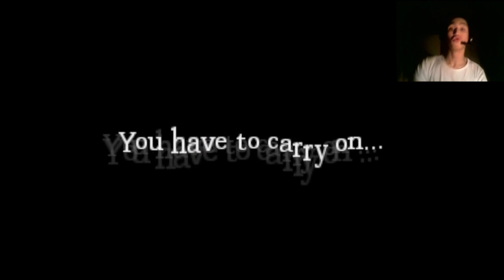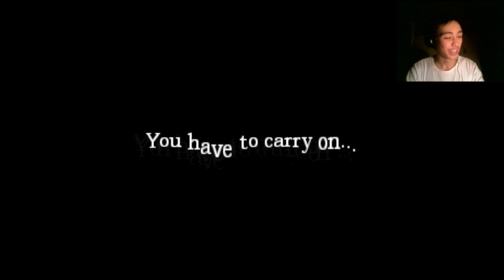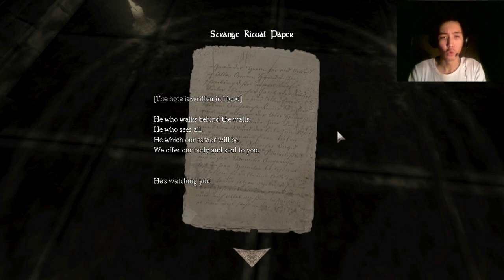'' Stoori Läpäisty! '' | Silent Hallways: Chapter 3 - Osa #2 | Amnesia: Custom Story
Jättäkää Like & Kommentoikaa, mikä olisi seuraava Custom Story, jota voisi alotella! :)

Intro Biisi: TON!C - I See You